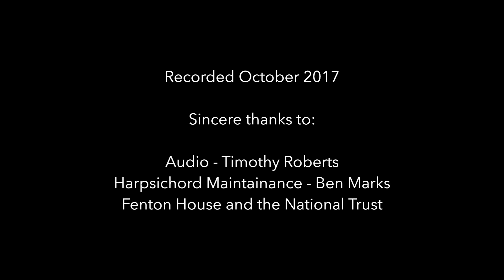Catalina Vicens - Harpsichord (Italy, ca. 1590) / Picchi - 'Toccata'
Catalina Vicens - Antique anonymous harpsichord (Italy, ca 1590)
Benton Fletcher collection, Fenton House, London
National Trust, UK.

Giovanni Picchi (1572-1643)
'Toccata'  from the Fitzwilliam Virginal Book

Sound recording: Tim Roberts
With special thanks to Ben Marks, Fenton House and National Trust
Tuning, 1/4 comma meantone

Recorder October 2017